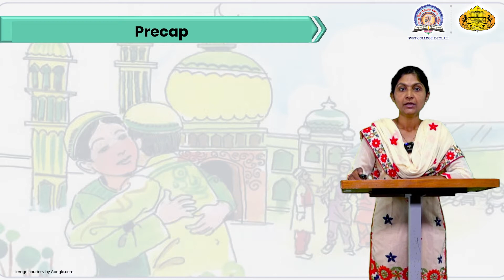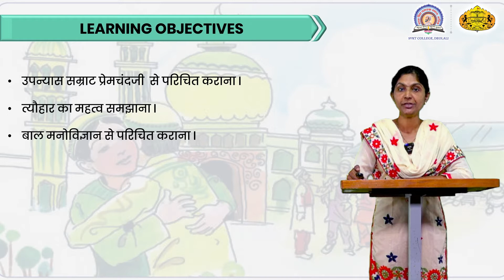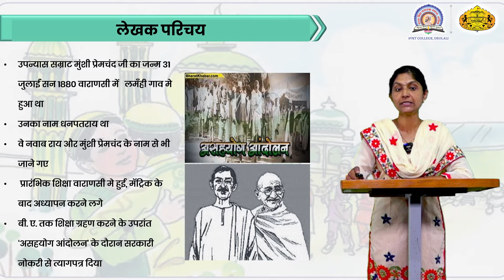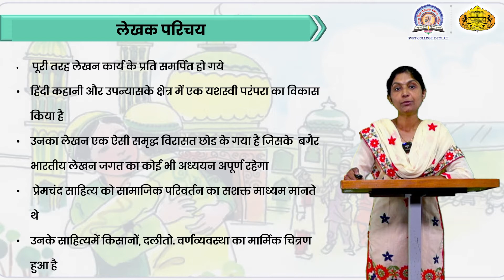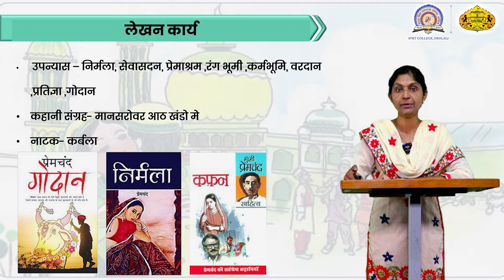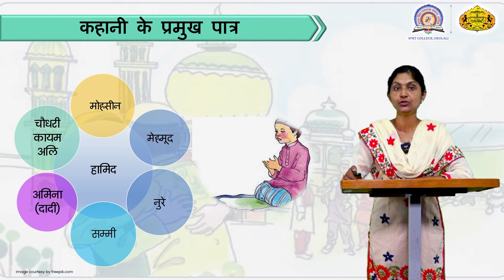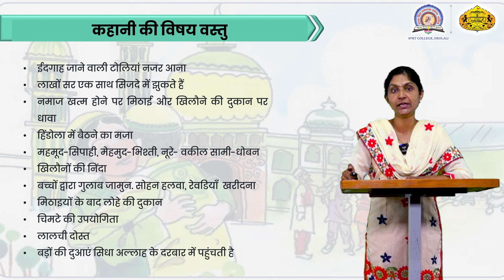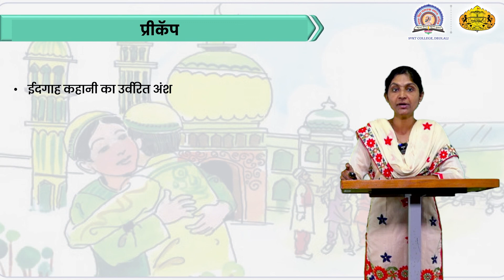Savita Aher | Story (Idgah) | 27-09-2021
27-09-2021 Savita Aher Hindi FY BA Hindi  Story (Idgah)     S.V.K.T. College